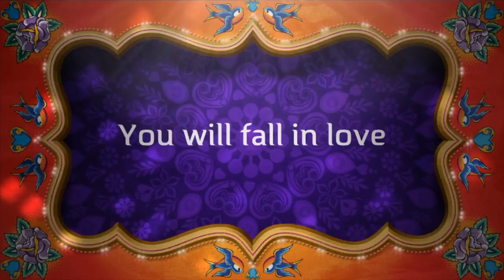Big Al And Service Dog Trailer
Made by Freddy